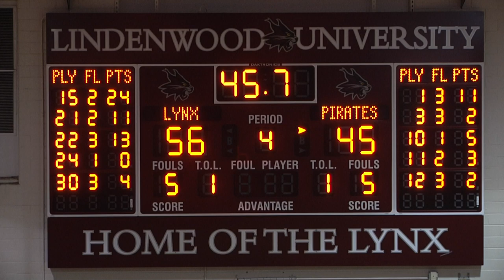Women's Basketball: Lindenwood University - Belleville Lynx vs. Park University Pirates